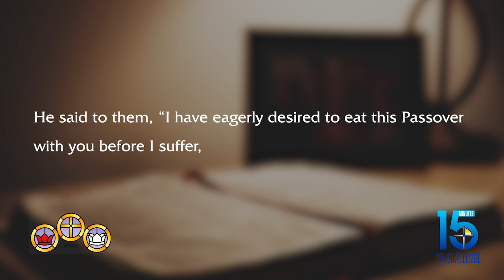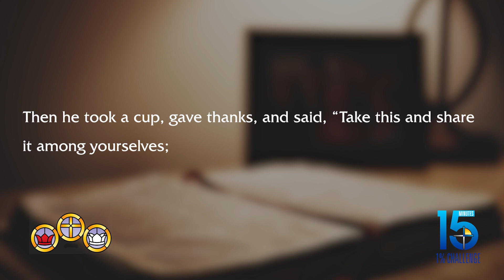1% Challenge with Kathy McGill - June 26th, 2023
Every Monday, Kathy McGill walks us through Lectio Divina on the Scripture of the day. In celebration of the National Eucharistic Revival, we are reading scripture verses focusing on the roots, prefiguring, and institution of the Holy Eucharist throughout both the Old and New Testament. Today we are reflecting on Luke 22:14-20.

Learn more about the 1% Challenge and sign up to receive the daily email